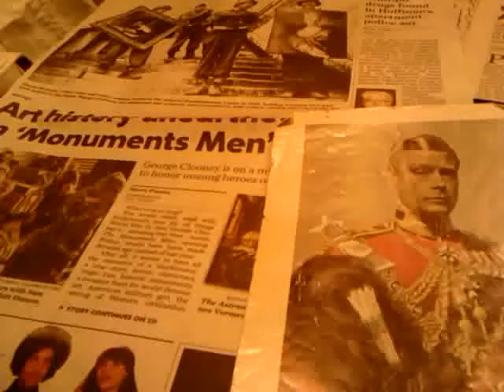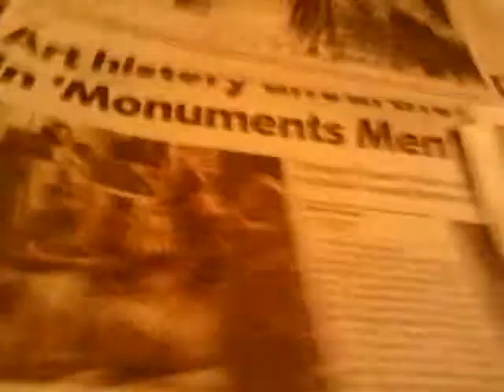(3) ELIZABETH'S Mother in law, ALICE MOUNTBATTEN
Psychological. Warfare